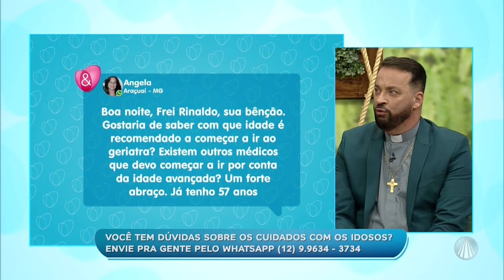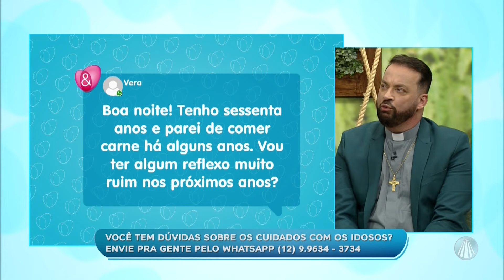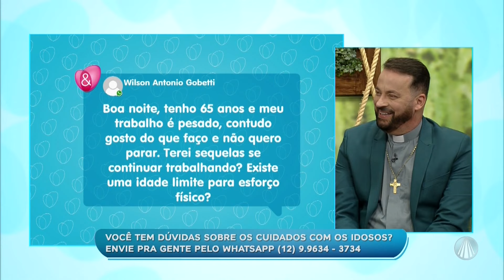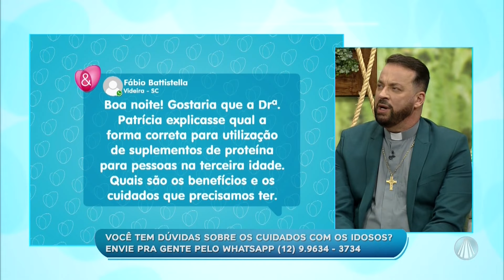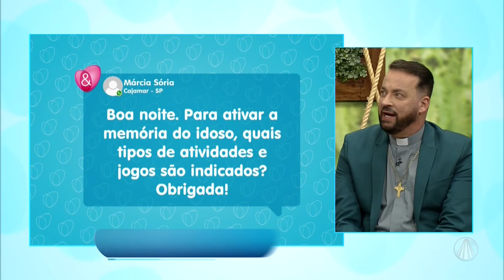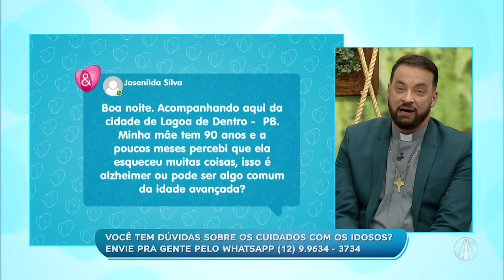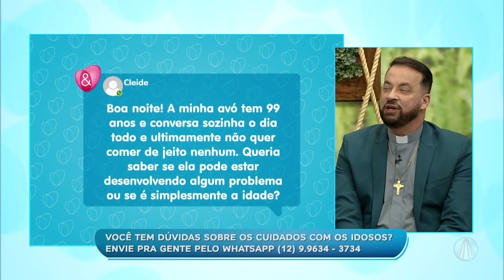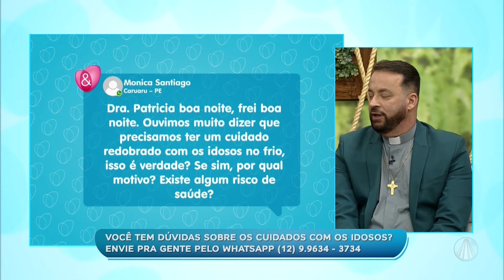Cuidados com os idosos: Geriatra esclarece todas as dúvidas!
No Saúde e Fé, a geriatra Patrícia Benício esclarece todas as dúvidas sobre cuidado com os idosos. Confira!

TV APARECIDA
É bom estar onde a Mãe está!